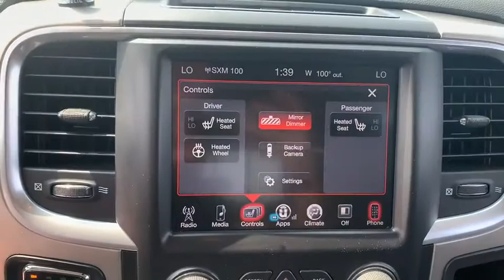2017 RAM 1500 Sandwich, Oswego, Yorkville, Plano, IL 79172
Granite Crystal Metallic Clearcoat Used 2017 RAM 1500 available in Sandwich, Illinois at Gjovik Ford. Servicing the Oswego, Yorkville, PLano, IL area.

Gjovik Ford
2600 US Rt 34 E

Engine: 3.0L V6 Turbo Diesel, Quick Order Package 28S Big Horn, Heated Seats & Wheel Group (DISC), Transmission: 8-Speed Auto (8HP70), Anti-Spin Differential Rear Axle, 3.55 Rear Axle Ratio, 3 liter V6 DOHC engine, 4 Doors, 4-wheel ABS brakes, Air conditioning, Automatic Transmission, Bed Length - 67.4 , Bluetooth, Chrome grill, Clock - In-radio display, Compass, Cruise control, Dusk sensing headlights, Engine hour meter, External temperature display, Four-wheel drive, Fuel economy EPA highway (mpg): 27 and EPA city (mpg): 19, Head airbags - Curtain 1st and 2nd row, Intermittent window wipers, Multi-function remote - Trunk/hatch/door/tailgate, Overhead console - Mini, Passenger Airbag, Pickup Bed Type - Regular, Power heated mirrors, Power steering, Power windows with 2 one-touch, Privacy/tinted glass, Remote power door locks, Stability control, Tachometer, Tilt steering wheel, Traction control - ABS and driveline, Transmission controls on steering wheel - Gear shift controls, Transmission hill holder, Trip computer, Video Monitor Location - Front